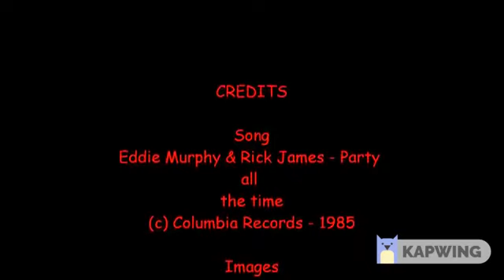Party all the time chipmunk reversed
Thank you and have good week